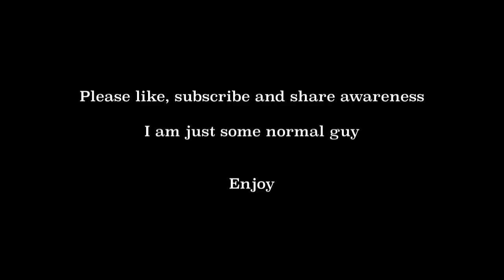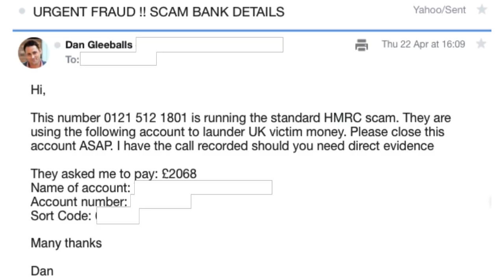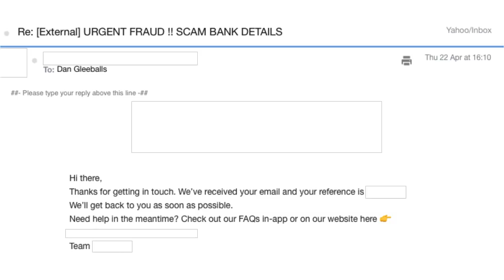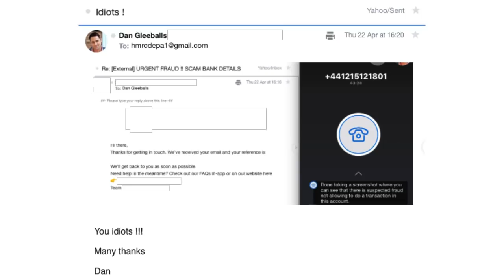HMRC bank account & a lovely little finish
Sometimes the script is followed by the book. Nice to hear Jessy Norman again for a brief moment :)

If you wanted to support my line rental, number costs or just get me a beer, I really appreciate any donations, I do not get paid for this